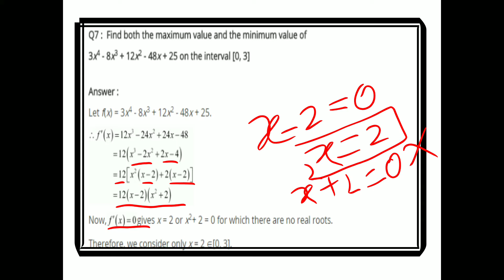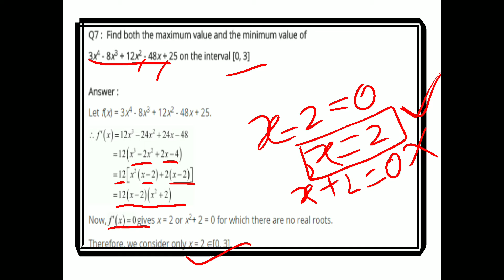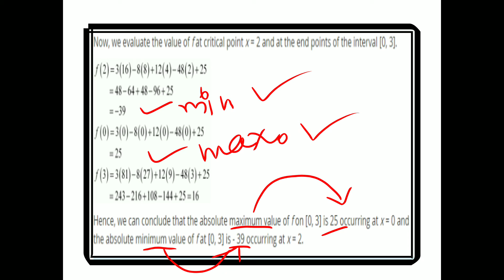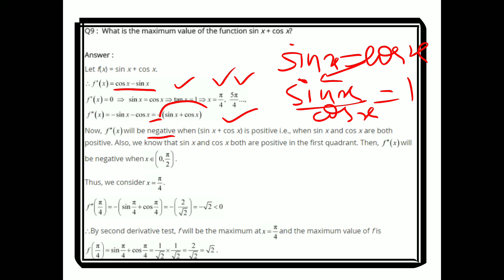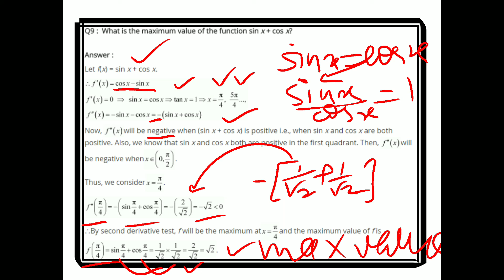12th maths 6.5 Q.7&Q.9 chapter 6 application of derivatives NCERT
12th maths chapter 6 application of derivatives NCERT by Richa Chandan